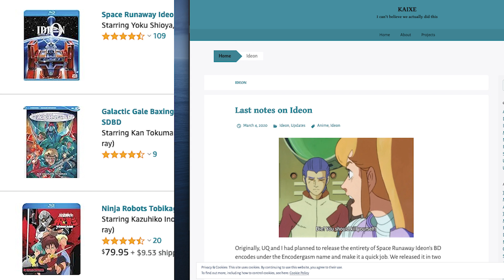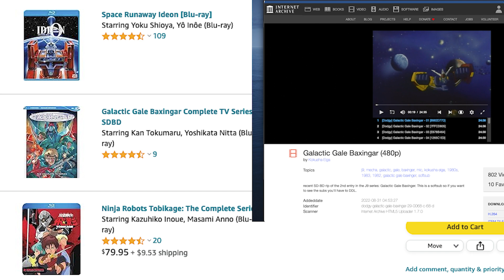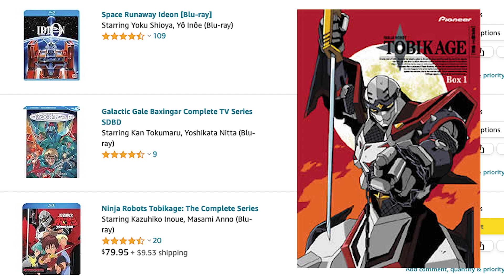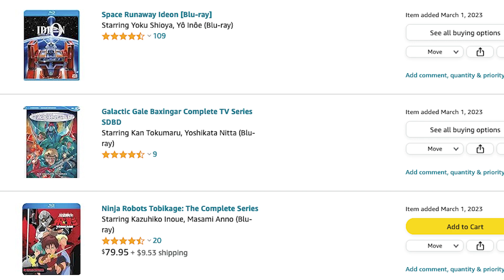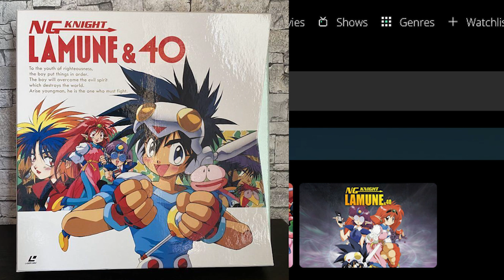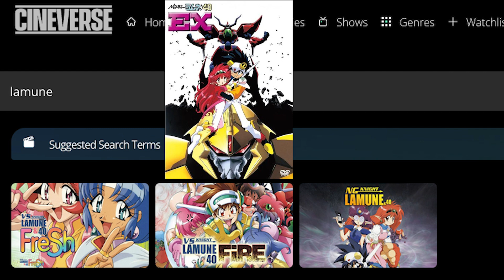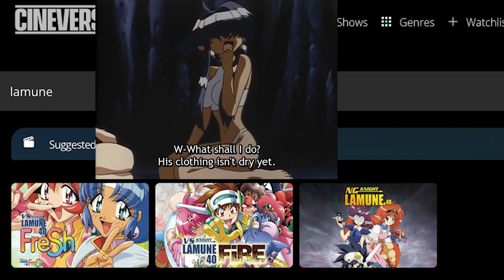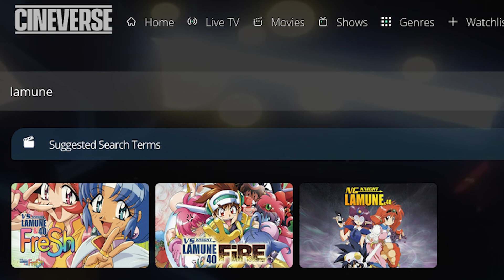History Of Fan Anime 339: What Am I Watching Over The Christmas Break - End of 2023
In today's episode, I will cover some of the anime I was watching recently for free.